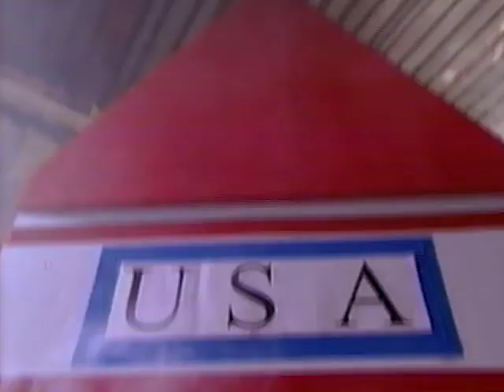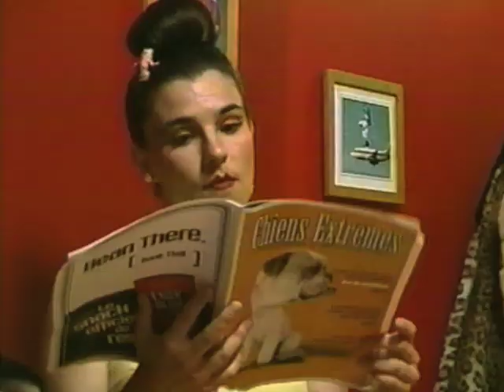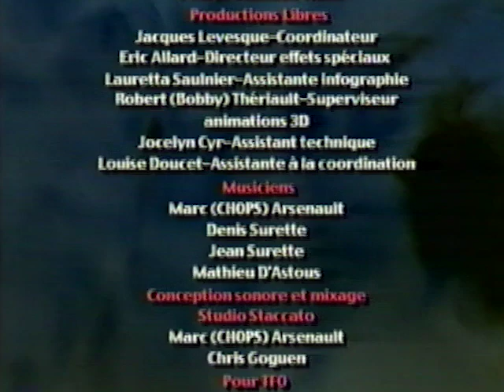1999 Lunatiques EP 5 Miel de lune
En 1971, la NASAL envoie l’astronaute américain Merrill Monday sur la face cachée de la lune pour remplir une mission secrète : prouver l’existence de l’imaginatique, une force semblable à la gravité responsable pour la créativité.